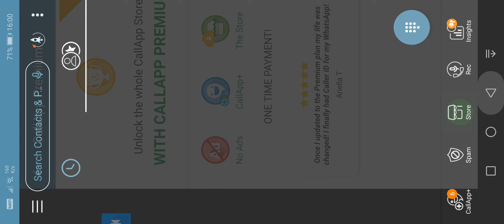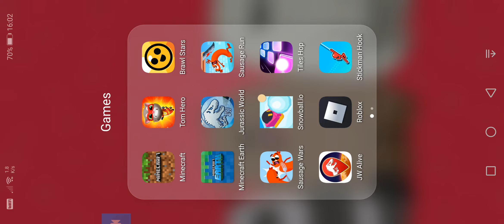Just doing my quest